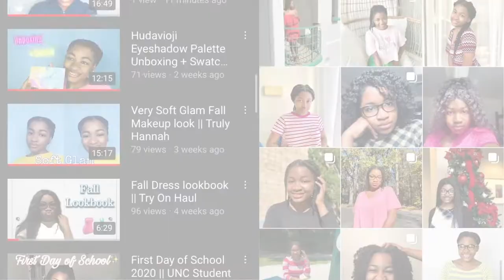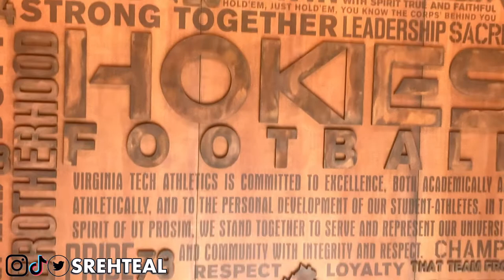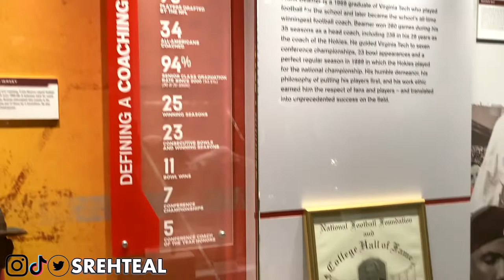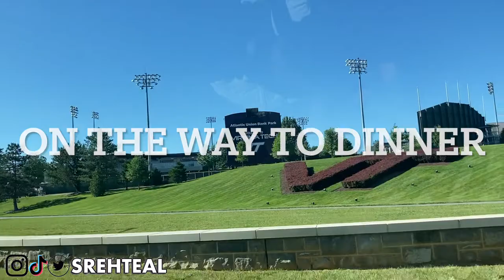Inside Look at Virginia Tech Football Program: Stadium, Locker Rooms, and More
HEY TRULY SQUAD ♥!! I hope you enjoy(ed) this video and give it a thumbs ups. NEW VIDS EVERY WEEK.